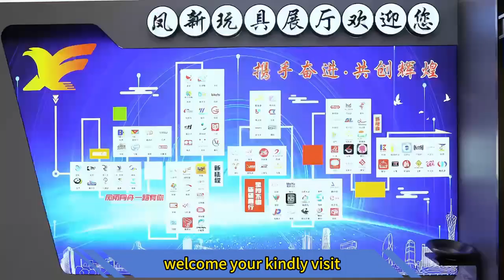Shantou Fengxing Toys Showroom |صالة عرض ألعاب شانتو فنغسينغ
video about the Shantou public toys showroom; we have around 200 factory sampless here.want to visit? check

Here are various toys from a toys manufacturer.

🏢🏢About Company
TonySourcing supplies all kinds of Toys & Gift items for global buyers. They are located in Yiwu & Shantou, China, and behind them are over 5000+ toys manufacturers and 10 top toys wholesalers & distributors in the supply market.
For toy importers, they provide toy market & factory visit guide service and a one-stop follow-up process, including order follow-up, payment, quality control, & shipment.
For toys wholesalers and retailer shop owners, they provide various toy supply service. Their development department collects over 10 million items, picks up around 5,000 good-sale items, and makes a catalog for the client to choose from.
For Amazon sellers and online businesses, they provide a toy sourcing service. Source right manufacturer, give advise and solutions, and get the best price, which is their advantage.

Shantou toys showroom, Juguetes de Shantou, Shantou Spielzeug, and Jouets de Shantou，ألعاب شانتو